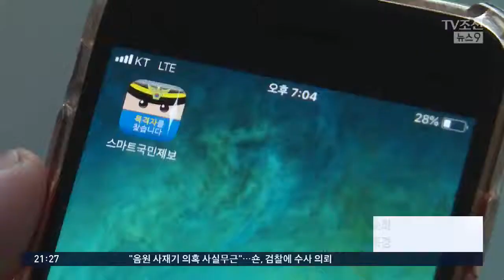터널에서 급정지·후진…여전한 난폭·보복 운전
보복, 난폭운전이 여전합니다. 끼어들기에 항의하자, 터널에서 후진하며 보복한 40대 운전자가 붙잡히고 시속 190km로 고속도로를 질주한 운전자도 적발됐습니다.